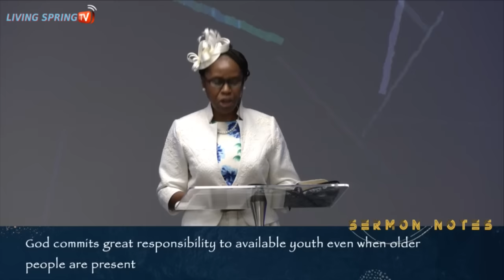Young Turn the World Right Side Up - At LSMC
Speed of the Youth - Pastor Funmi Obilana
Young Turn the World Right Side Up - April 4, 2021